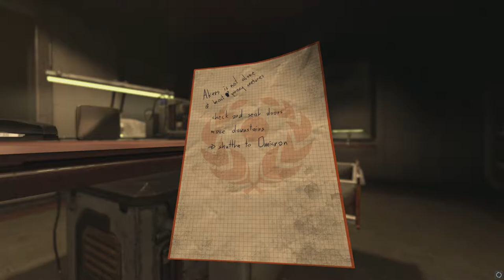Let's Play Soma (PC) #8 "The Lost Labs"